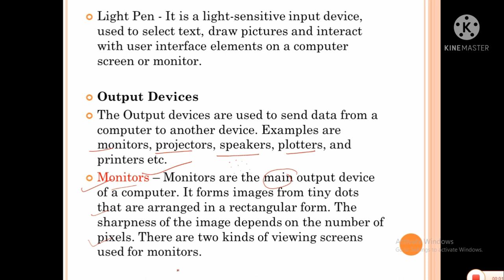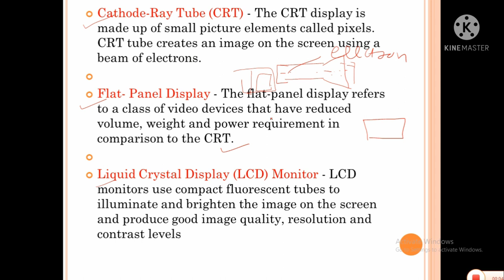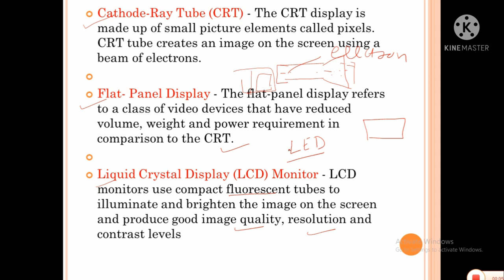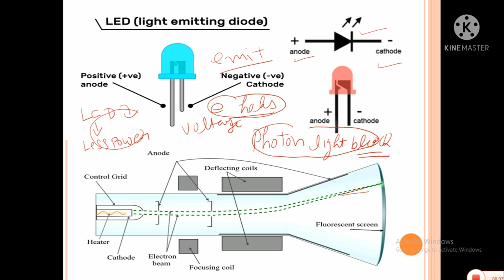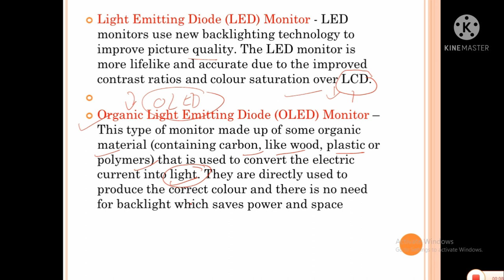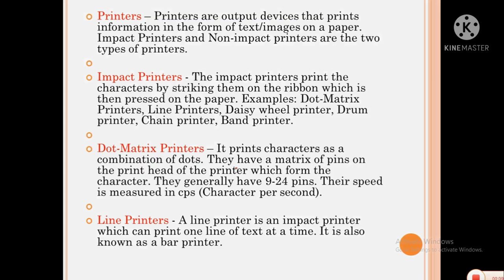computer awareness output devices part 1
computer awareness output devices 1